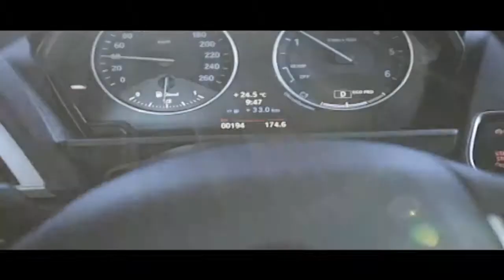BMW 118i Sport 2012 2013 Semi Novos Raviera Motors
Conheça o BMW118i. Na Raviera Motorns Rua Ceará, 100 | 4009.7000